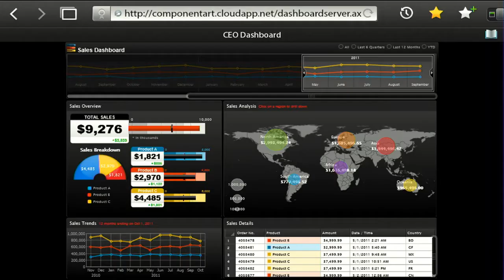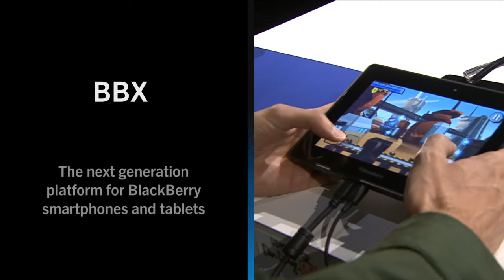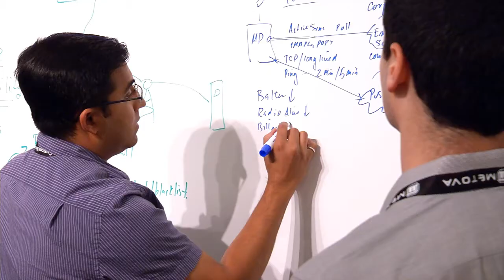Highlights from BlackBerry DevCon Americas 2011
BlackBerry® DevCon Americas 2011 provided a fantastic opportunity for developers to get together and learn more about everything they can do with the BlackBerry platform.

Highlights from BlackBerry DevCon Americas

DevCon was also where the world was introduced to BBX -- our next-generation mobile platform that takes the best of the BlackBerry platform and the best of the QNX® platform to connect people, devices, content and services.

Check out some of the key highlights from DevCon Americas.